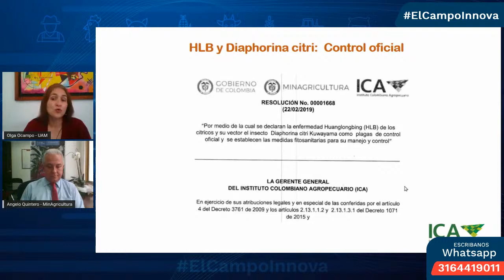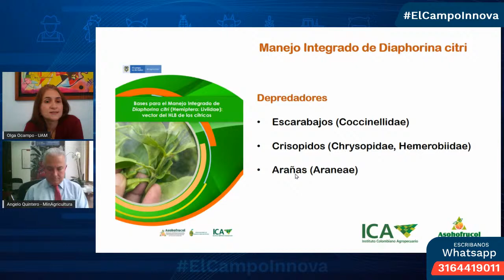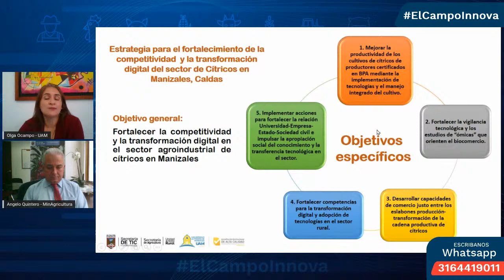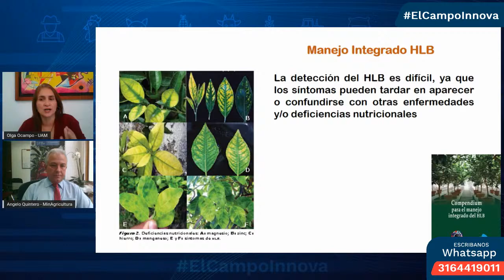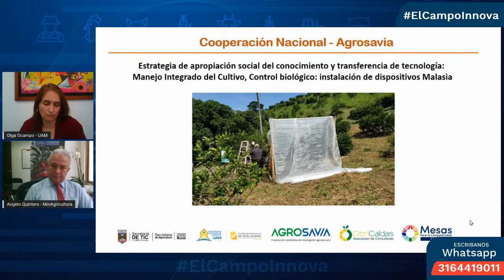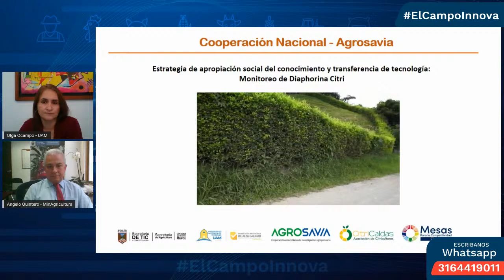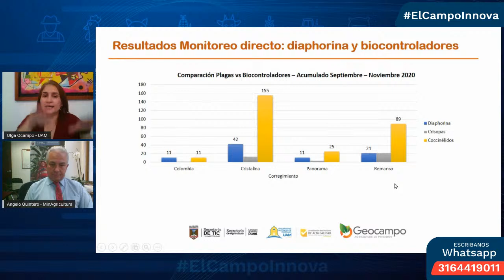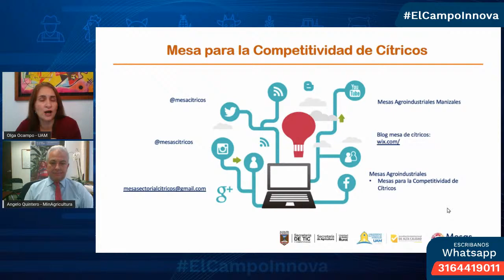ElCampoInnova con la estrategia de manejo integrado del HLB en los cítricos colombianos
En esta emisión de ElCampoInnova Olga Lucía Ocampo, PhD. convenio Universidad Autónoma de Manizales nos hablará de la estrategia integrada para el manejo del HBL en los cítricos colombianos.